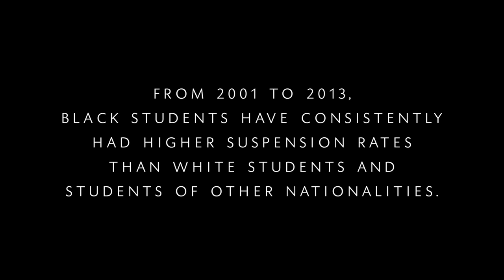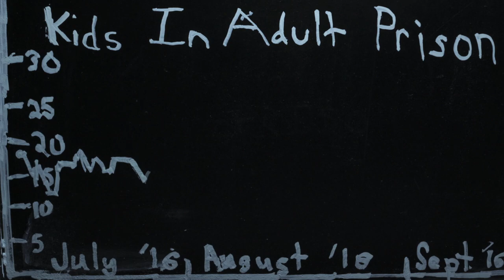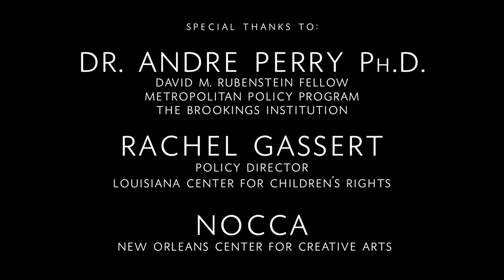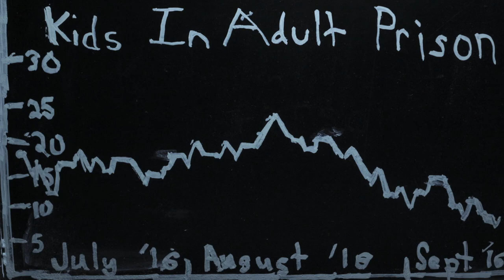Data Center NOCCA Media Arts Film 2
NOCCA Media Arts Department Project & Collaboration with New Orleans Data Center